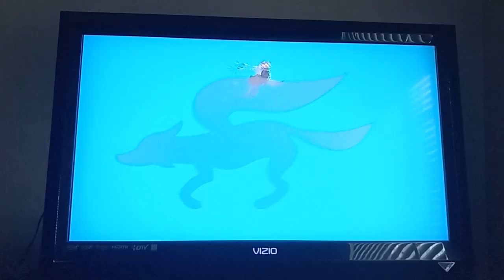Super Smash Bros. Brawl Lucario (CPU) VS. Olimar (CPU) VS. Falco (CPU) VS. R.O.B. (CPU)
This is a video of a Battle between Lucario,Olimar,Falco,and R.O.B. for Super Smash Bros. Brawl.